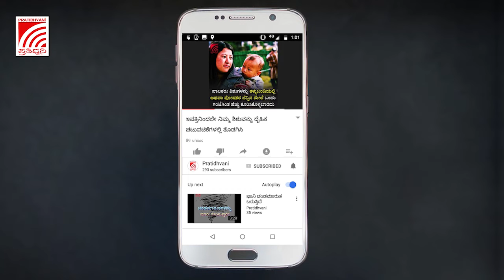ಭೀಕರ ಮಳೆಗೆ ತತ್ತರಿಸಿದ ಉತ್ತರಾಖಂಡ : ಹಲವೆಡೆ ಭೂಕುಸಿತ, ಪ್ರವಾಹ. Uttarakhanda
ಭೀಕರ ಮಳೆಗೆ ತತ್ತರಿಸಿದ ಉತ್ತರಾಖಂಡ ರಾಜ್ಯ : ಹಲವೆಡೆ ಭೂಕುಸಿತ, ಪ್ರವಾಹ.